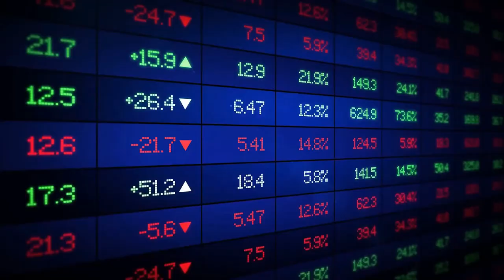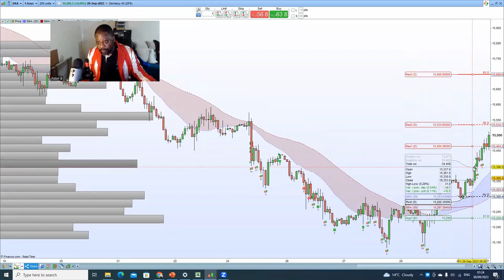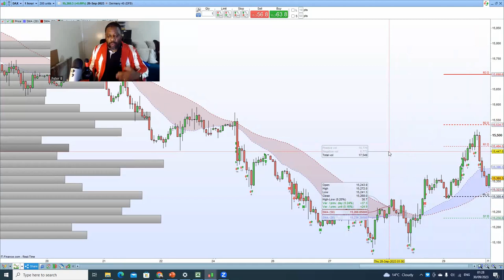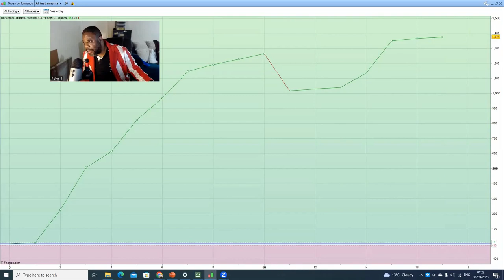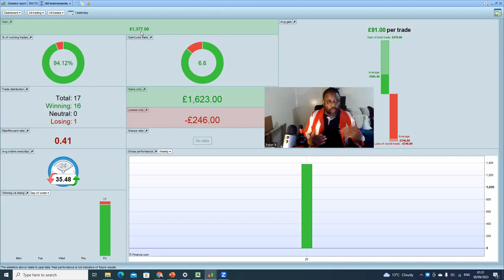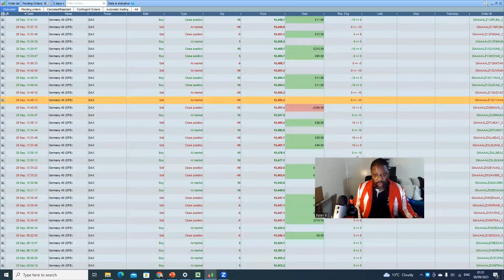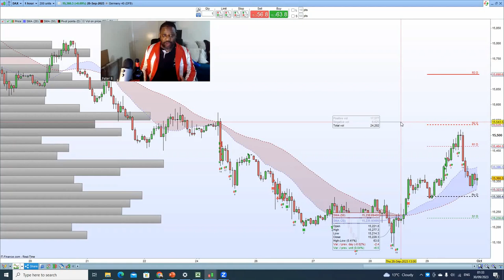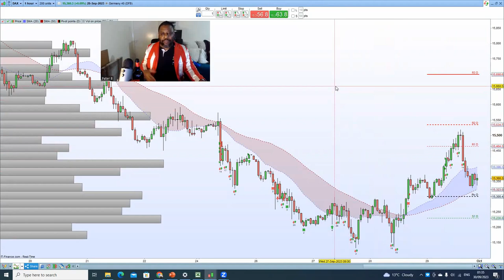Part II How I Trade the German DAX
This is Part II the next Day of trading the DAX. Not all days are the same which makes Trading interesting.

News
Leto Tomislav Letinic
Content found during: 9:12 - 9:29